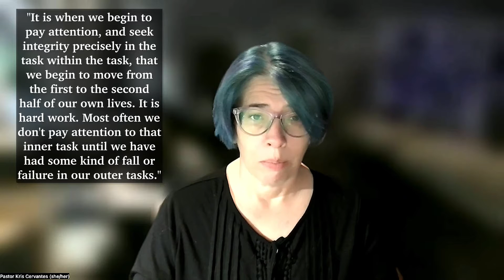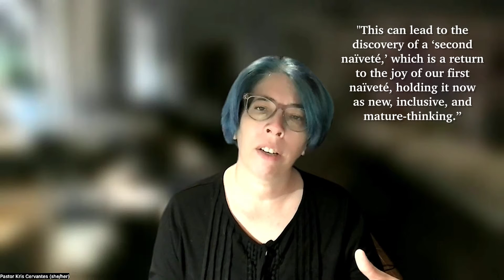Reflection: Falling Upward - Richard Rohr - Home and Homecoming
Delivered by Kris Cervantes (she/her), Pastor on January 22, 2023

With excerpts from
Falling Upward: A Spirituality for the Two Halves of Life
by Richard Rohr
2011, Jossey-Bass

Filmed and Edited by Kris Cervantes
Secondary Editing by Chris Ronin